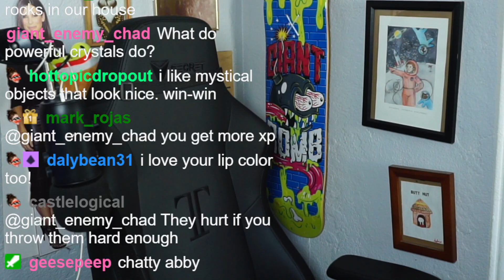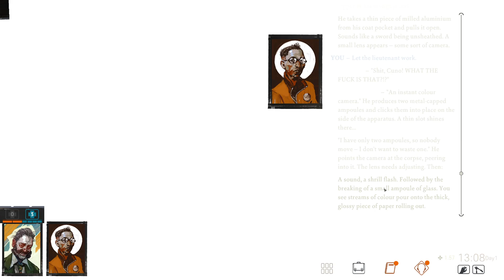CHECKING IT OUT (09/12/2023) | giving disco elysium another look